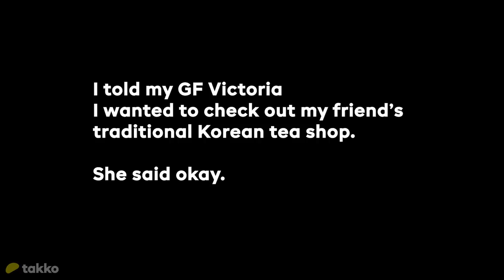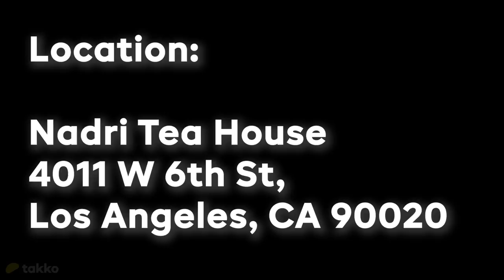I PROPOSED TO MY GF AND WROTE HER A SONG